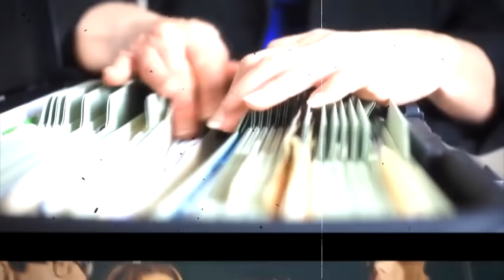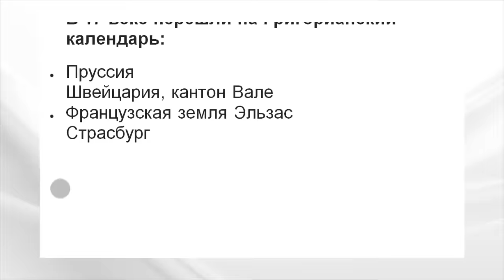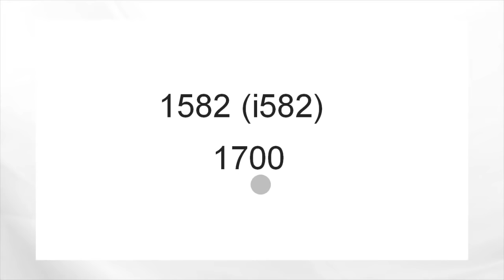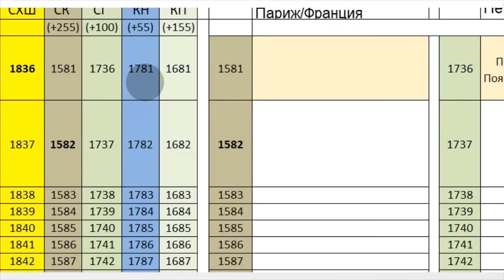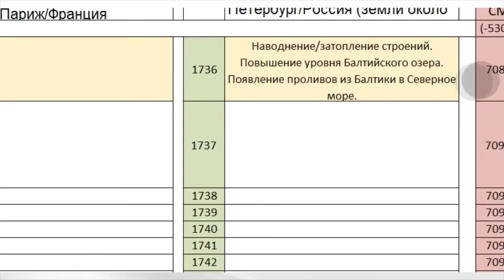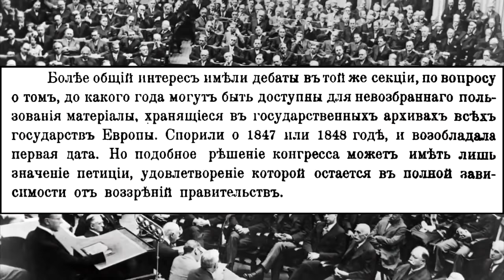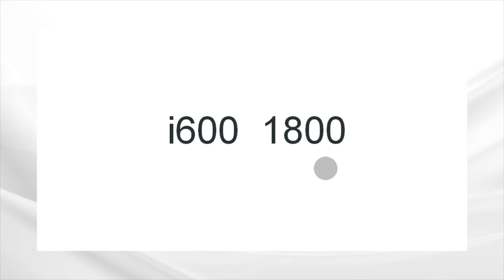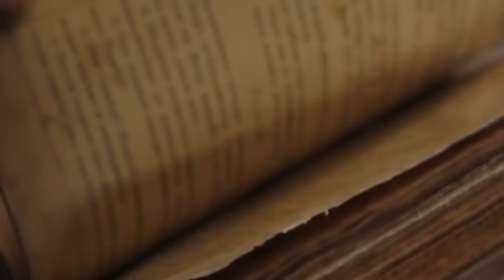Разные хронологии в 19 в. запутали историю окончательно. Календарная реформа Наполеона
Темы фильма:
- Почему в начале 20 века был сдвинут Новый год на 14 дней
- Сколько хронологий существовало в 19 веке
- Когда на самом деле был потоп и как его удалось скрыть
- Какие из видных деятелей не существовали вовсе
- Обзор сфальсифицированных мировых событий
- Сводная таблица хронологий по Константину Захарову